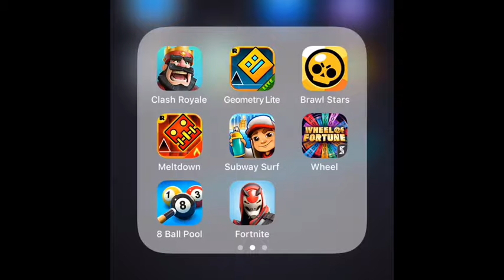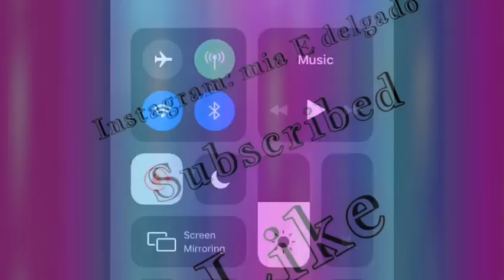A 4 minute video